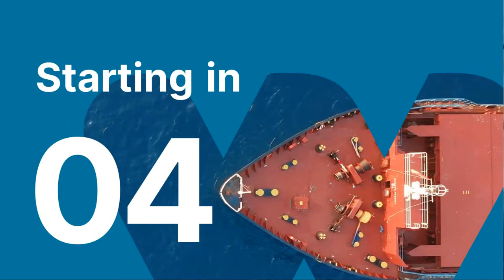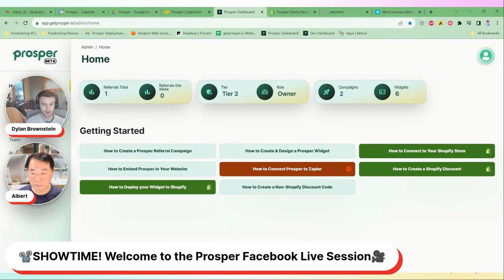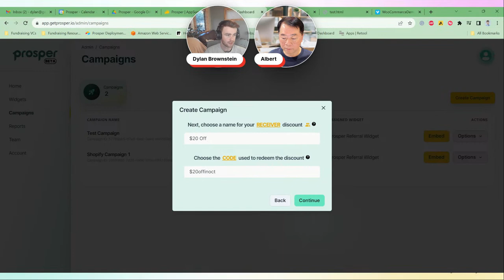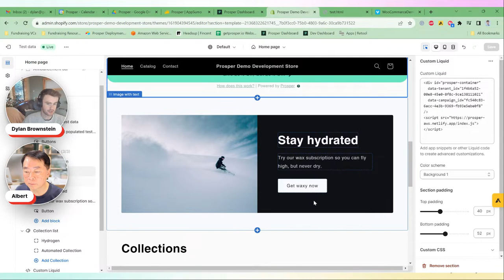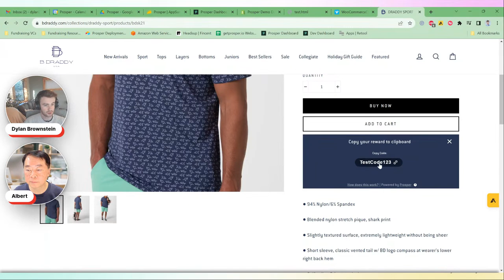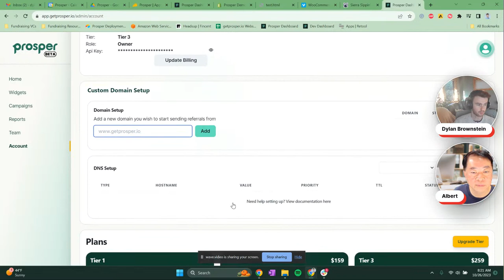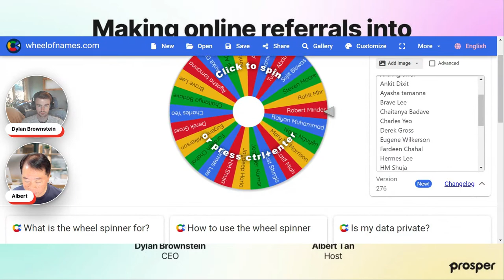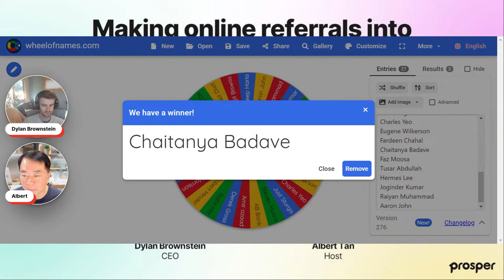Prosper Lifetime Deal Review, Demo, Tutorial ~ Making Online Referrals Into Your Brand's Superpower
Prosper's Word of Mouth marketing makes creating and managing referral marketing campaigns a breeze, enabling brands to turn existing customers into a powerful marketing channel.

I would host the founder of Prosper. We would deep dive into how to make online referrals into your brand's superpower by using Prosper platform.

✅ 🕙11 pm UTC+8/8.30 pm IST/11 am New York/5 pm CET

x1 Prosper Tier 1 LTD  ($59 value)
x1 Prosper Tier 2 LTD  ($159 value)

✅You must be present during this Facebook live in order to stand a chance to win the giveaway

✅Kindly comment I ❤️ Using Prosper Referral Marketing System with a GIF to confirm your intention to attend the FB live session.

✅Please participate in the live session to understand the product and get your queries clarified from Propsper team.

✅Please give permission to Wave.video to display your profile and name during the live session, when you post a comment or query by going to the following

✅This will help in ensuring that you are part of the giveaway. In case your name and profile are not displayed, please comment with your name.

✅The giveaway would be announced during the session and will need to be accepted by being present during the live session, else it would be forfeited.

⭕ What is Prosper actually?

✅ Prosper is a referral marketing platform that lets customers share products, earn rewards, and boost sales with word-of-mouth marketing.
✅Prosper lets customers refer their friends without signing up for a program, leaving the page, or interrupting their shopping experience.

⭕ TL;DR

✅ Manage referral marketing campaigns that allow users to share products with others in 20 seconds or less
✅ Offer instant rewards that don’t require buyers to download an app or sign up for a program
✅ Alternative to: BirdEye, Trustpilot, Yotpo

⭕ Killer Features

✅ Offer frictionless sharing anywhere your brand is online
✅ Add referrals to email campaigns to get more people talking
✅ Collect referrer emails to add to email marketing flows
✅ Fully customize the look and feel of your referrals to match your brand
✅ Set up custom incentives that work for your business
✅ Automate referral flows with Zapier
✅ Track and optimize success in Prosper's dashboard
✅ Collaborate with your team

⭕Useful Links😇